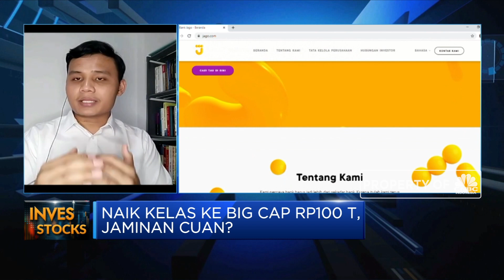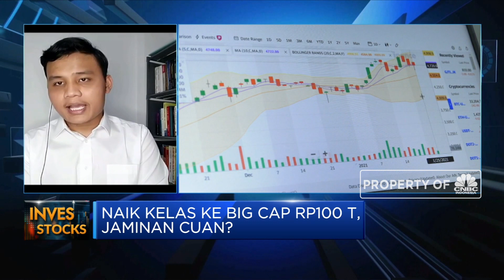Kulik Daya Tarik Saham Naik Kelas ke Big Cap RP 100 Triliun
Berita Lainnya: Ini Penjelasan Lengkap soal Tumpahan Minyak Chevron di Dumai

Keamanan menjadi salah satu alasan untuk menjadikan saham big cap atau saham dengan capital market Rp 100 triliun keatas sebagai pilihan para investor pemula saat memulai investasi di pasar saham.

Seperti apa keuanggulan dari saham big cap? dan apa saja yang harus diperhatikan sebelum memilih saham-saham yang baru naik kelas ke kapitalisasi jumbo? Selengkapnya saksikan dialog Exist In Exist dengan Equity Analyst BNI Sekuritas, William Siregar dalam Investime, CNBC Indonesia (Senin, 01/03/2021)